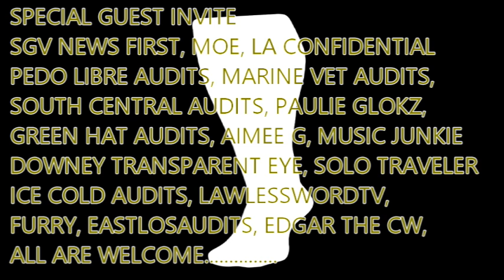T-SHIRT BUY OUT MEET AND GREET THIS SUNDAY IN SOUTH GATE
Hello everyone, and welcome. Here on SGV NEWS FIRST WE STAND UP FOR OUR FREEDOM AND DEFEND OUR CONSTITUTIONAL RIGHTS ON THE STREETS. Filming anything you can see in public is a constitutionally protected activity. The 1st amendment freedom of the press allows CITIZENS TO TAKE VIDEO OR PHOTOGRAPHY IN ANY LEGALLY ACCESSIBLE PUBLIC AREA.
  This newsworthy video brings awareness to people that don't know about their rights and the CORRUPTION that might cause on the streets.

All content on this channel is an SGV NEWS FIRST PRODUCTION, FILMED EDITED, AND UPLOADED BY JOSE GONZALEZ, THE OWNER OF SGV NEWS FIRST. ALL CONTENT IS EXCLUSIVE TO THIS CHANNEL (SGV NEWS FIRST) AND SHOULD NOT BE DUPLICATED REPRODUCED REBROADCASTED OR EDITED TO REPOST ON OTHER SOCIAL MEDIA OUTLETS WITHOUT permission
membership

The Bane Act (California Civil Code § 52.1.), also known as the Tom Bane Civil Rights Act, is a civil code in California Law that forbids people from interfering with their constitutional rights by force or threat of violence.[1][2] A lawsuit under the Bane Act is a civil claim against someone who has attempted or managed to interfere with your civil rights (as guaranteed by state and federal law in the United States) through any act or acts of coercion, violence, threats of violence, or intimidation, including victims of hate crime violence. The rights protected under the Bane Act are inclusive of the right to vote, speak, bear arms,